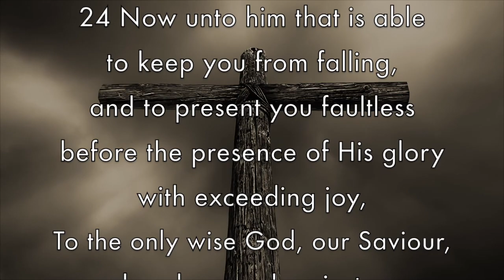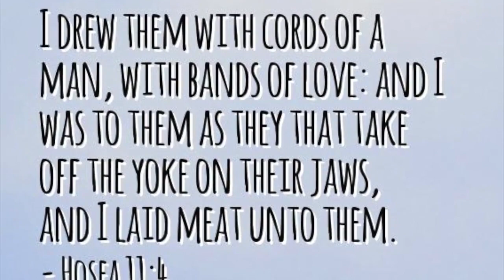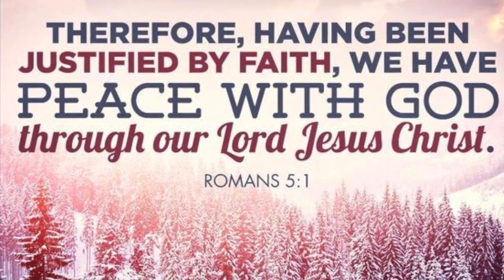Leonard Ravenhill at his best. Revival (Sermon Jam) no music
An 81-year old Leonard Ravenhill in a one on one interview at Dallas Theological Seminary.